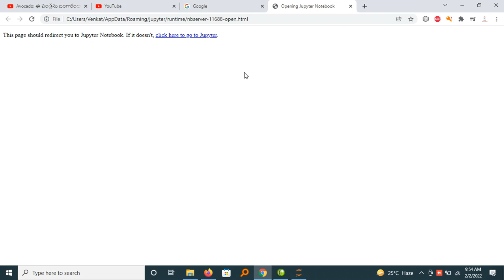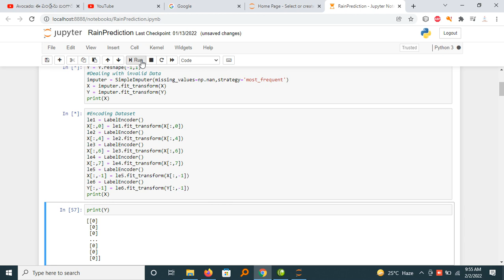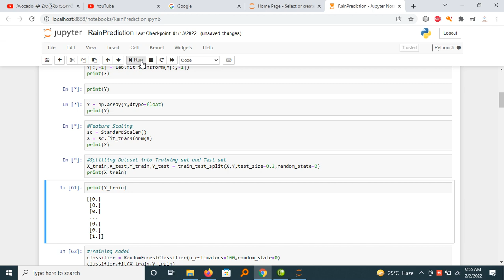Predicting Rainfall using Machine Learning Techniques || Python Project || Jupyter Notebook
Name:Venkatarao Ganipisetty
About Project:
Rainfall prediction is one of the challenging and uncertain tasks which has a significant impact on human society. Timely and accurate predictions can help to proactively reduce human and financial loss. This study presents a set of experiments which involve the use of prevalent machine learning techniques to build models to predict whether it is going to rain tomorrow or not based on weather data for that particular day in major cities of Australia. This comparative study is conducted concentrating on three aspects: modeling inputs, modeling methods, and pre-processing techniques. The results provide a comparison of various evaluation metrics of these machine learning techniques and their reliability to predict the rainfall by analyzing the weather data.